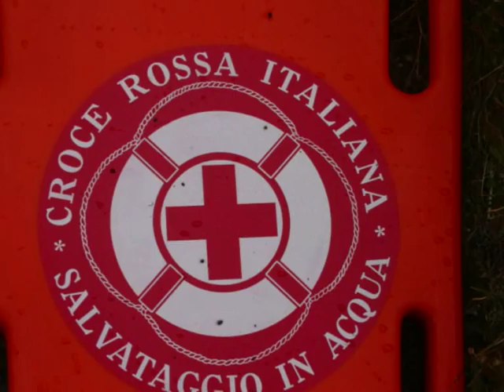Esercitazione Osiglia 2010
Esercitazione Osiglia degli SMTS e OPSA della CROCE ROSSA ITALIANA.